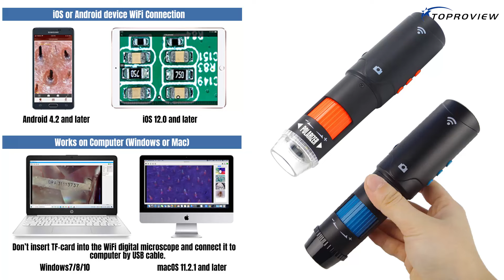Portable Handheld Wireless Polarizerd/UV Microscope For Skin Hair Scalp Analyzer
Toproview DM023A&DM023B.